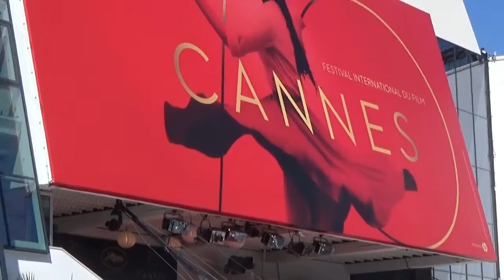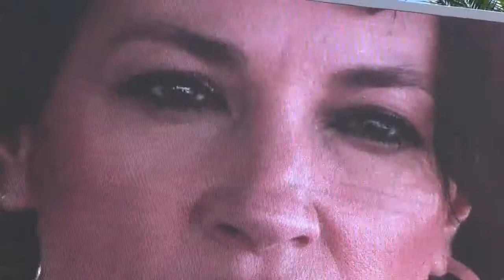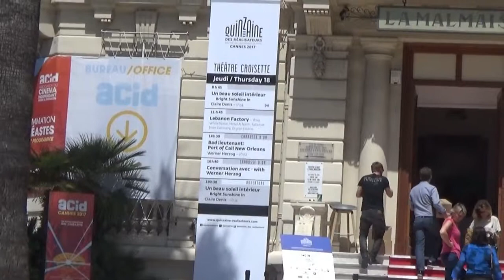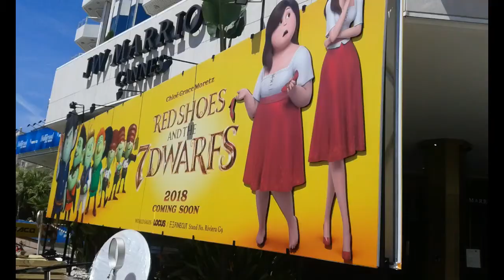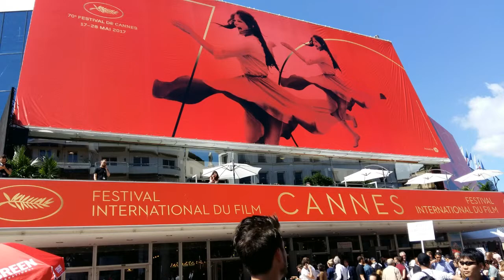Festival de Cannes 2017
Cannes fête sa 70ème année de festival, c'est pour
cela en passant par hasard, moi et ma famille sommes
tombés sur ce festival.
Par contre, si vous voulez voir des stars et avoir des
dédicaces, il faut attendre entre  17 h et 19 h.
Sur ceux, j'espère que cela vous a fait rêver.
Enfin, si vous voulez voir d'autres vidéos de